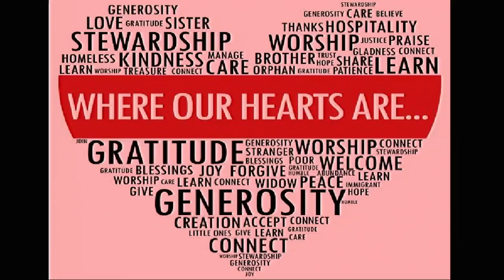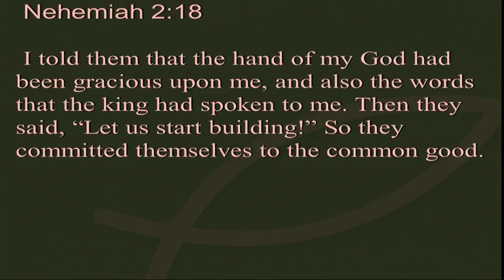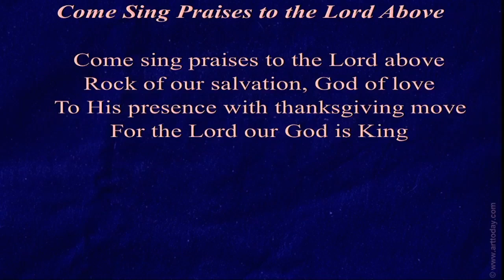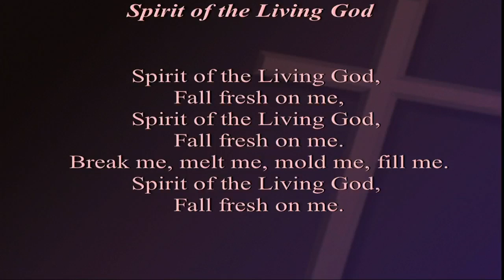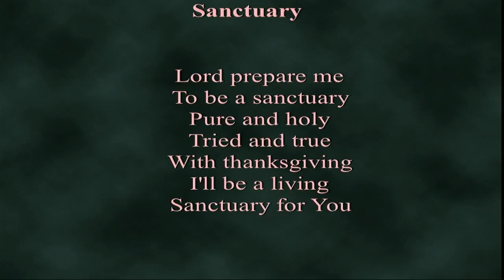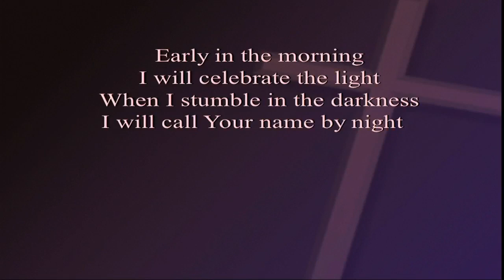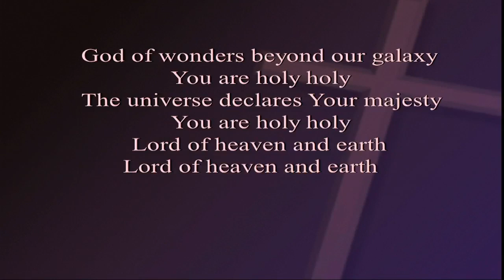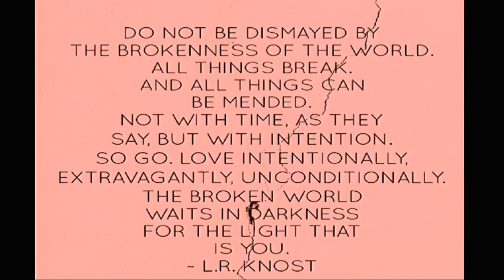Worship at West Portland UMC "Nehemiah"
Welcome to worship at West Portland UMC. Today we continue to the conversation we started about Nehemiah from last week .